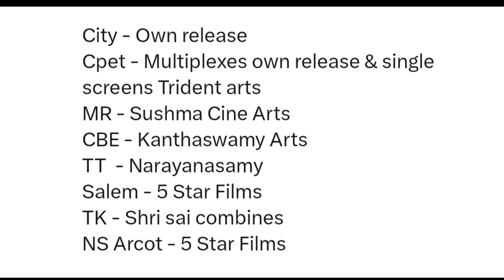தமிழக பிஸ்னஸில் பெரும்புள்ளிகளை ஓரந்தள்ளிய லியோ | Leo Tamilnadu Theatrical Business Explain